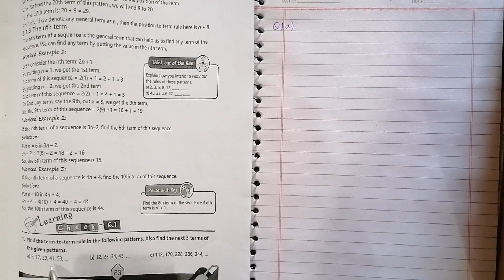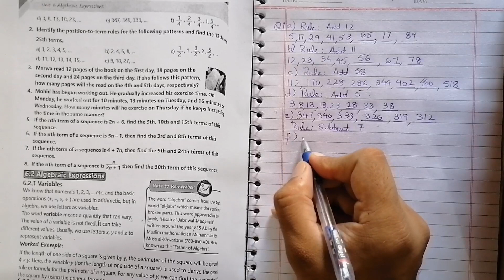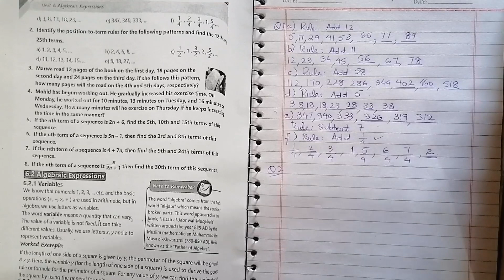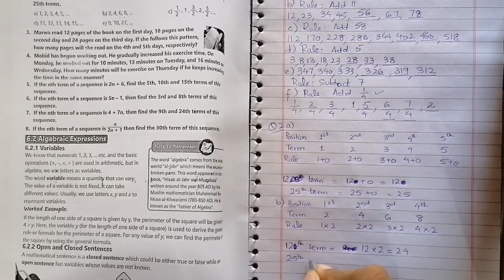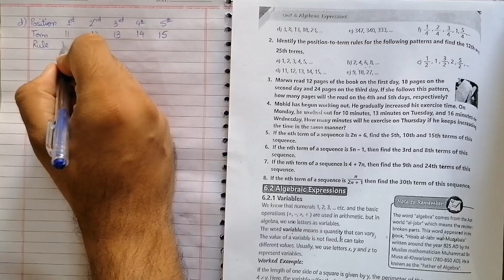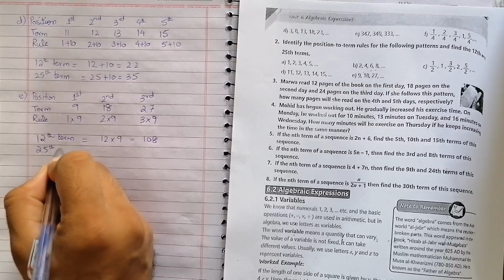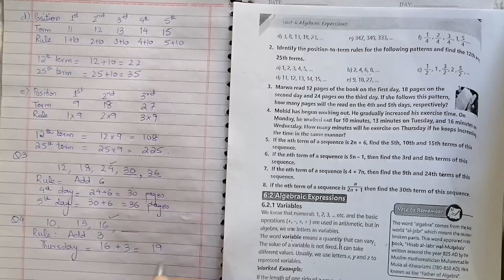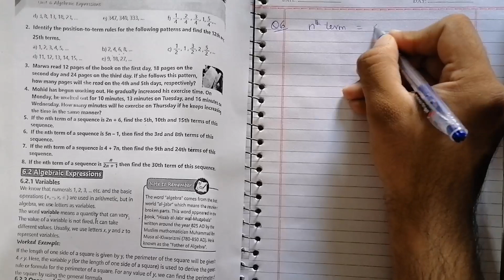Afaq Sun Series Maths Class 7 SNC 2022||Unit 6 Algebraic Expressions Learning Check 6.1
In this video Afaq Sun Series Maths Class 7 SNC 2022 Unit 6 Algebraic Expressions Learning Check 6.1 is solved with best and easy solution.